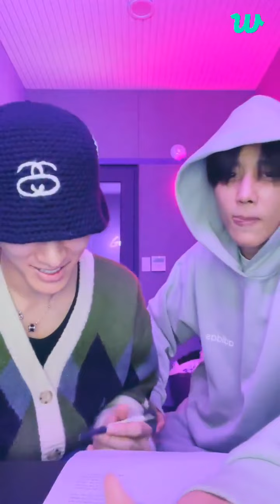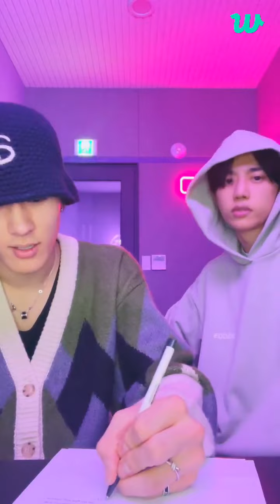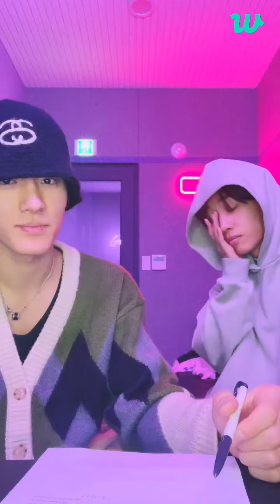THE BOYZ ERIC and SUNWOO Latest Weverse Live (2024.01.04)